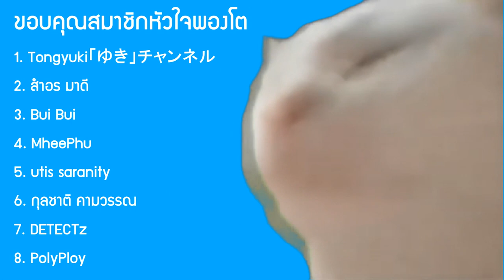DX Revice Driver | เค้าว่าเป็นเข็มขัดกลวงๆ โชคดีที่ไม่ได้พรี !?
➤ Instagram พี่มีนา : 25mena
➤ Instagram ของผม  : tolap_meng
➤TikTok ของผม : tolap_meng
➤TikTok พี่มีนา : 25mena